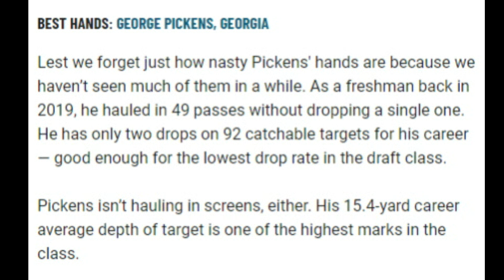The Biggest Strength of Browns WR Prospect George Pickens - Sports4CLE, 4/8/22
Dave Bacon and Tim Bielik respond to Pro Football Focus labeling George Pickens as the wide receiver with the best hands in the 2022 NFL Draft.